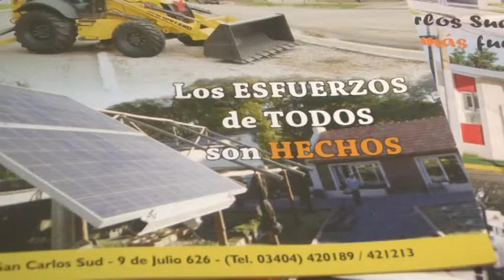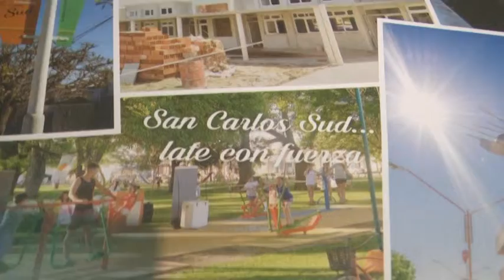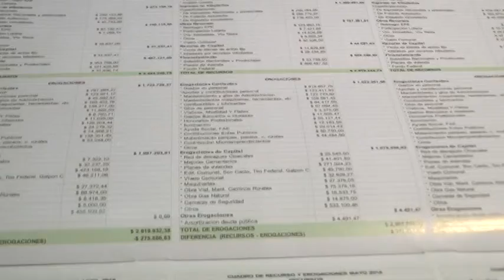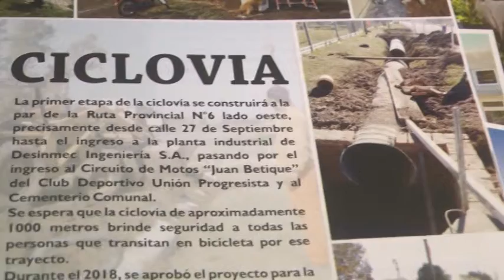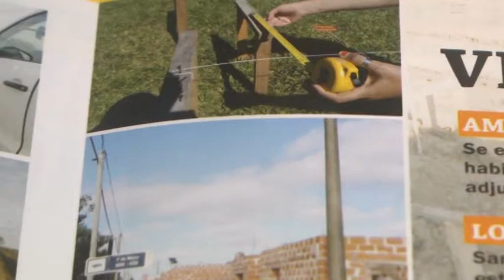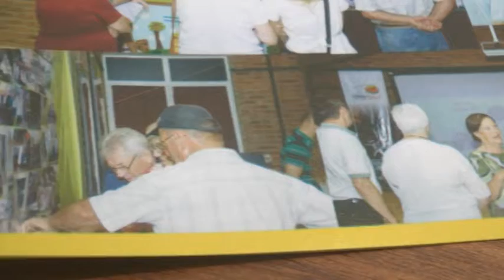ARQ. SANTIAGO WALKER – PTE. COMUNAL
LA COMUNA ENTREGÓ A LA COMUNIDAD EL INFORME ANUAL